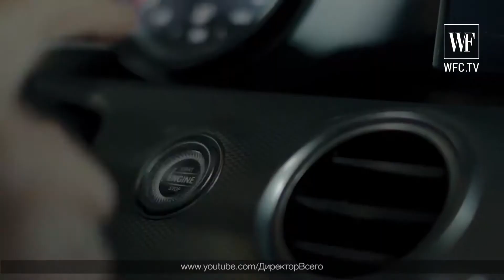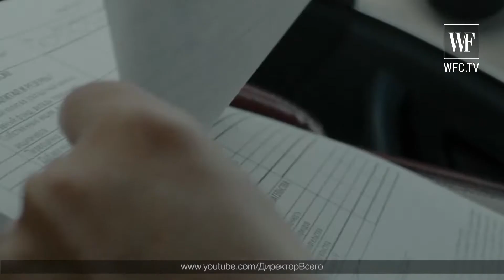World Fashion Channel Russia and REVI